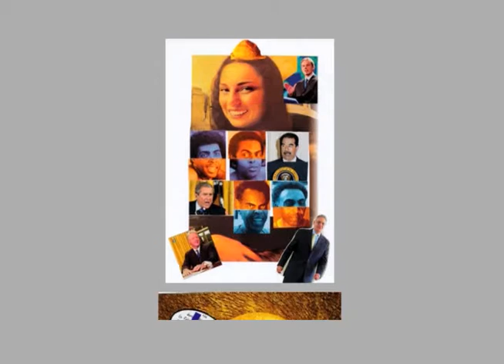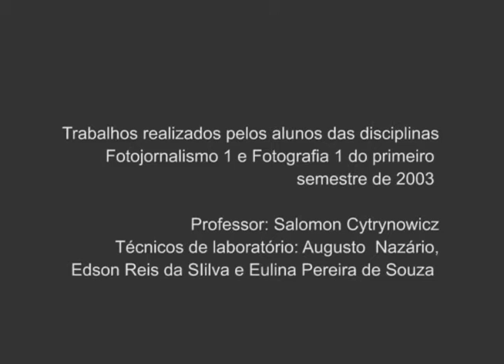Fotomontagem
Video realizado com as fotomontagens dos alunos do prof. Samuca, Jornalismo-PUC-SP.